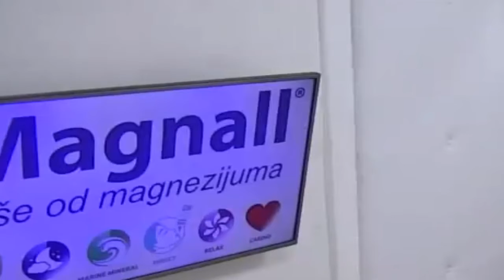Zadruga 4 - Maja poslušala Cara, spavaće u svom krevetu - 24.05.2021.